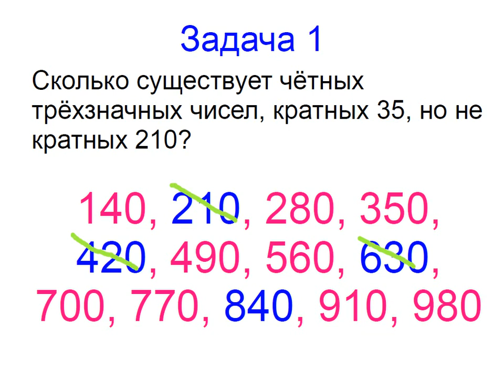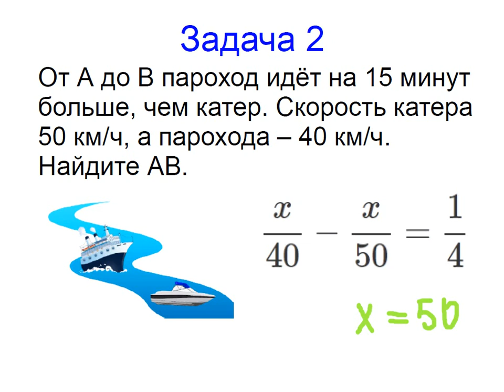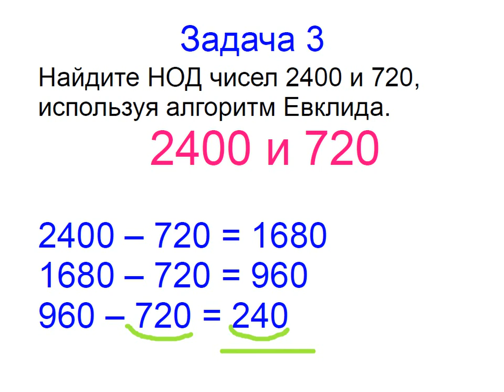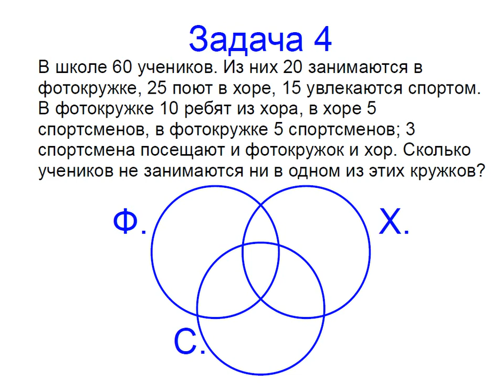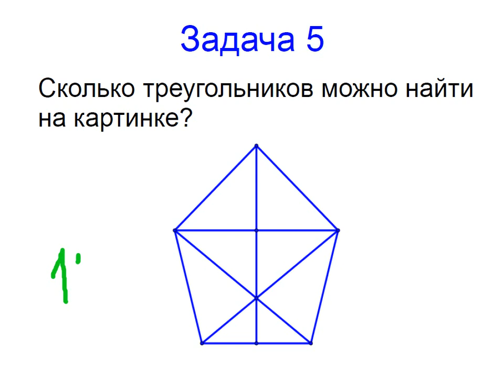Меташкола. Математика 6 класс 14 серия. Задачи к серии.